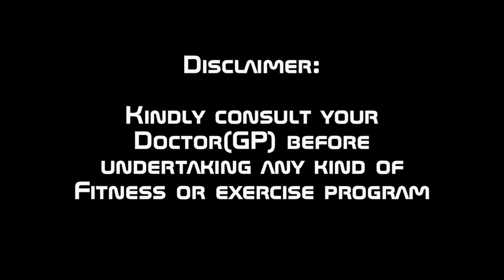Weight Loss in 20 minutes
Weight Loss @20 minutes at home.
Amazing results in just one month if done sincerely.